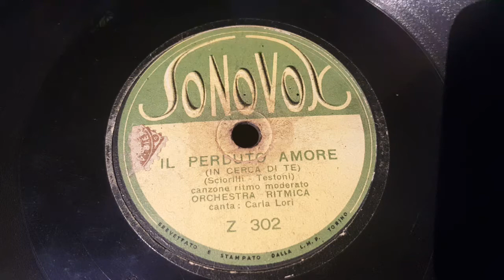carla lori - il perduto amore - 78 giri